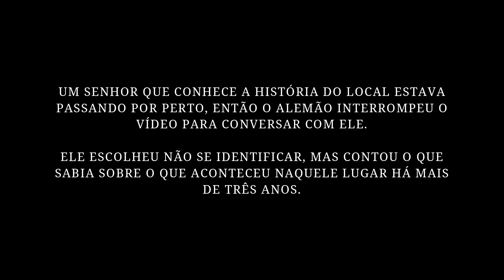IDOSO QUE MORAVA SOZINHO FOI VÍTIMA DE UM CRIME E FICOU TUDO ABANDONADO!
Se você gostou do vídeo, não se esqueça do like. Se você ainda não for inscrito no nosso canal, mas gosta desse tipo de conteúdo, aproveite para se inscrever e ative as notificações para não perder os próximos vídeos.

Caçadores do Sul é um canal de exploração urbana, um dos maiores do Rio Grande do Sul. Aqui mostramos lugares abandonados, antigos e até mesmo esquecidos, e contamos suas histórias.